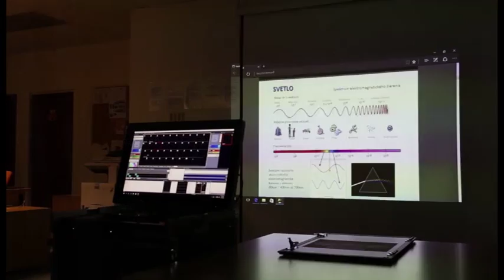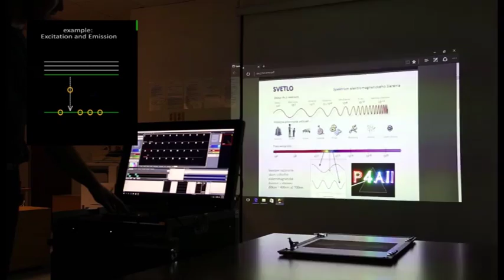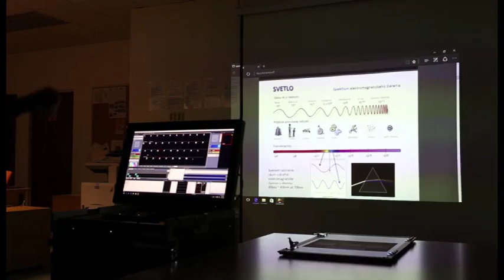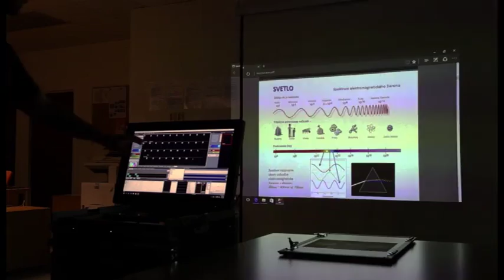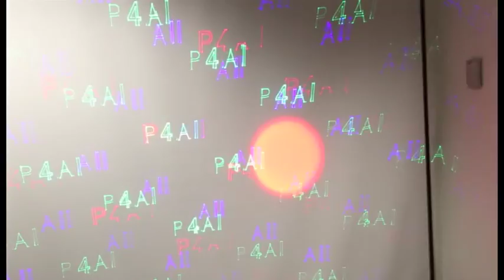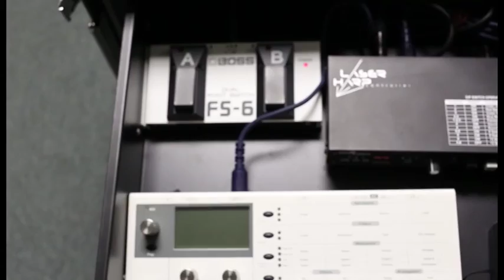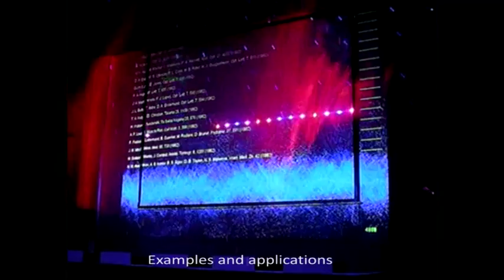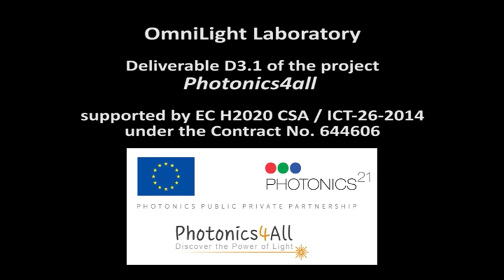OmniLightLaboratory - the art of light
The concept of the OmniLight Laboratory is “promoting light with light”. This tool was developed by the International Laser Center in Slovakia being partner in the EU funded project Photonics4All. It is the prototype of modular instrumentation for light-based scientific show, aiming to provide an interactive light laboratory for presentation and education of photonics in many related outreach activities (namely training workshops, exhibitions, scientific events).The OmniLight Laboratory can be installed to public buildings, as well as to seminar rooms and other locations suitable for education activities or public events (e.g. “Night of the Researchers”). It provides the possibility of light while using the advanced modes of light detection and modulation